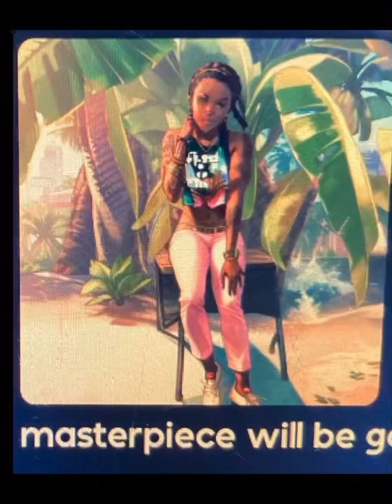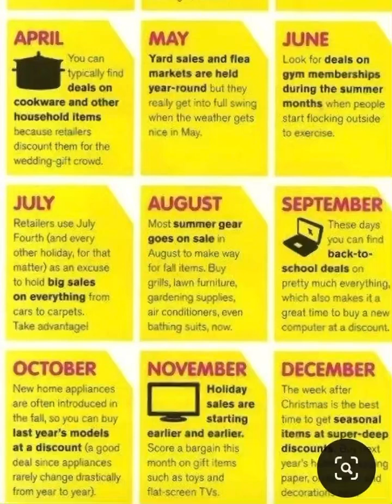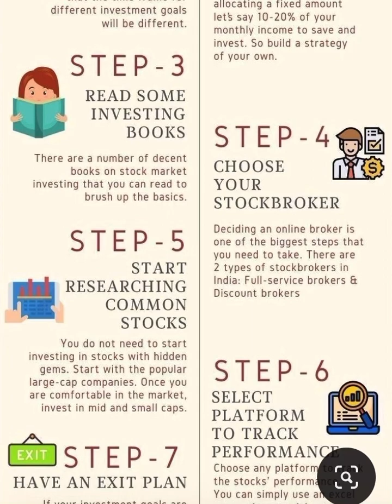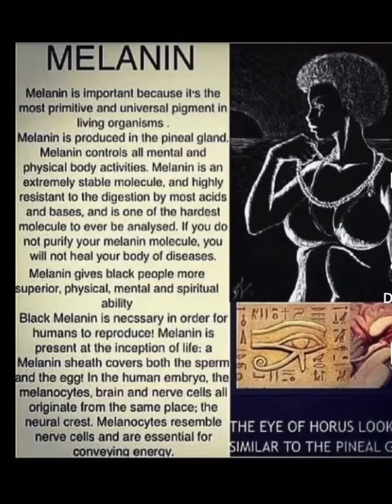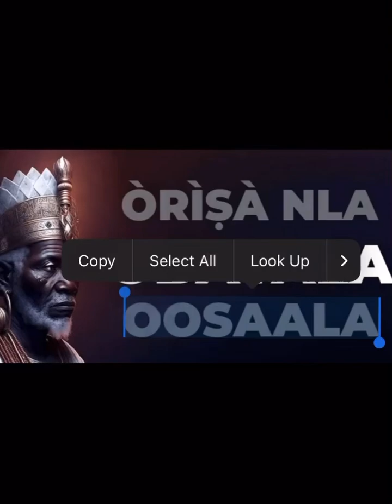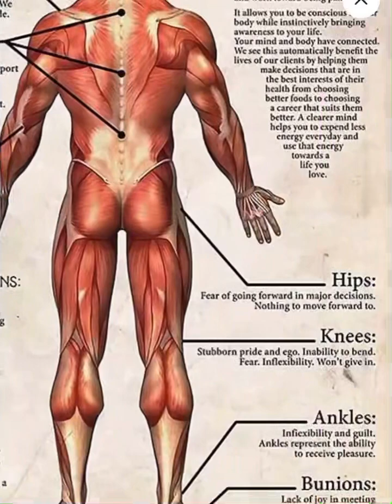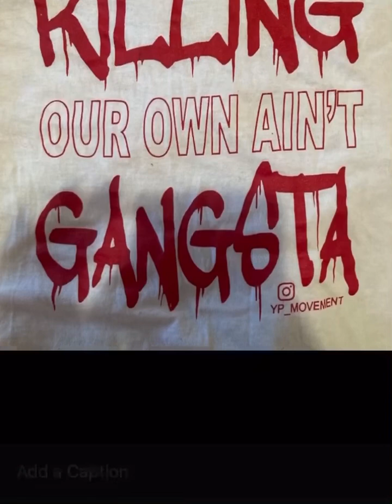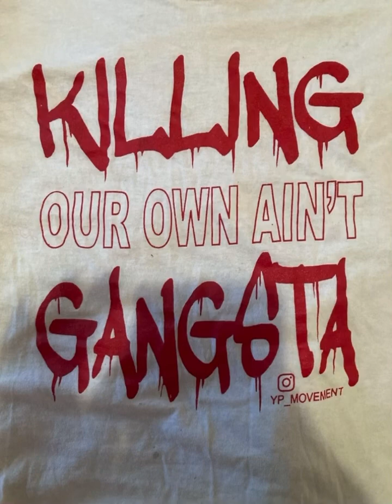Young Entrepreneurs Full Audiobook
What do you want to achieve in life & what do you expect out of your friends and family?By Ashanti George and Rynel Brown

For, educational purposes, only bringing a higher consciousness and awareness to the people of understanding overstanding & innerstanding all the things that we don’t know about if you don’t use your mind, somebody else can think for you, and that can be a very, very, very bad terrible thing peace love and prosperity abundance, family